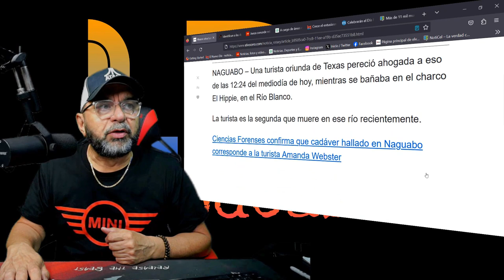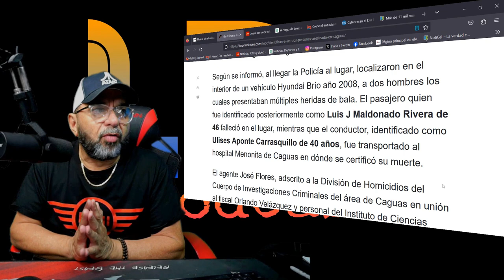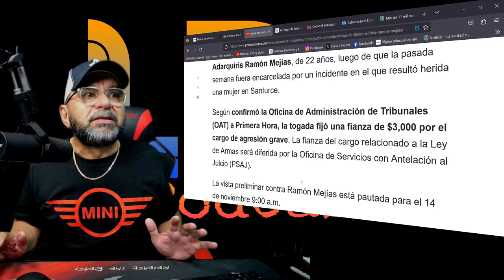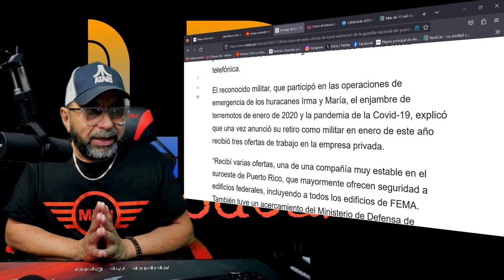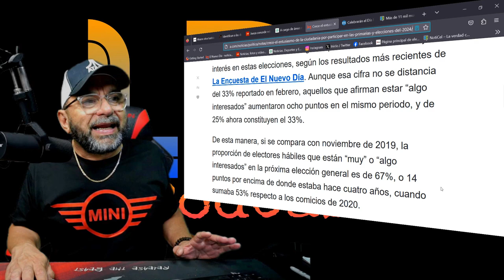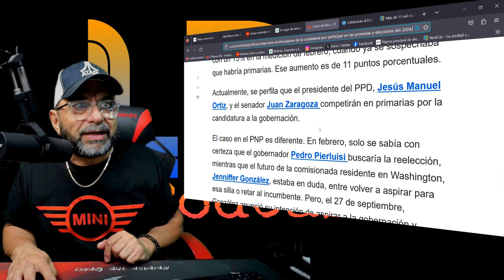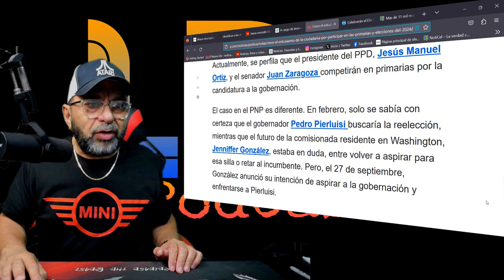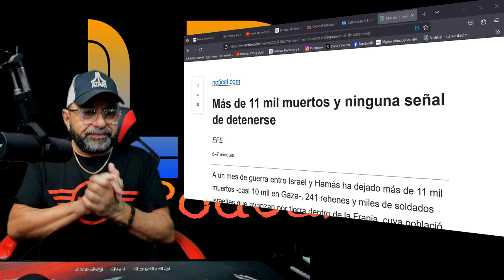Muere otra turista en río de Naguabo